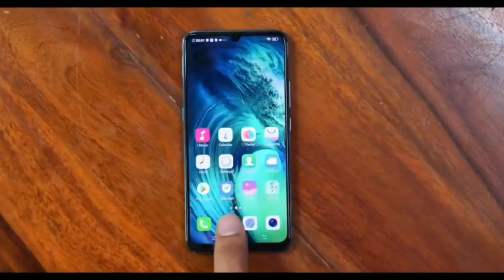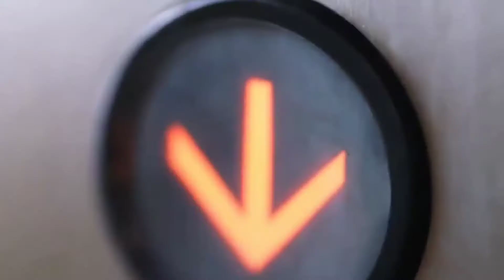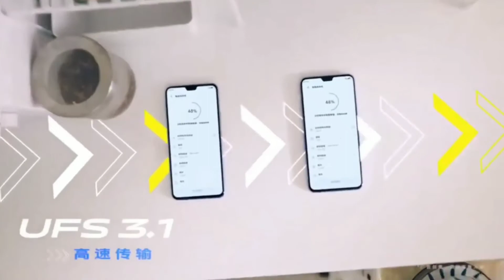Vivo V21 5g - india launch date Confirmed | Full Details Specifications | Unboxing Vivo v21 pro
Vivo V21
Vivo V21 pro review hindi
Vivo V21 pro official specification
Vivo V21 trailer